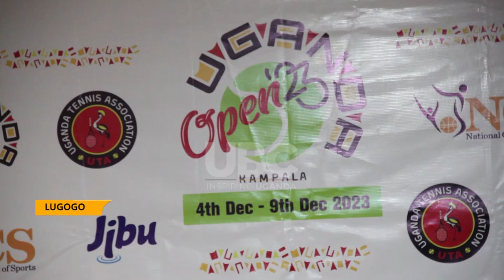TOURNAMENT BACK AFTER A 10 YEAR HIATUS; ROLLS OFF WITH OVER 140 PARTICIPANTS FROM AFRICA AND BEYOND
After a ten year hiatus the Uganda tennis open championship has returned to the Uganda sports scene.
The tournament that has attracted players from Africa and beyond was launched this morning at the Uganda Olympic Committee and rolled off in the afternoon at the lugogo Tennis courts.